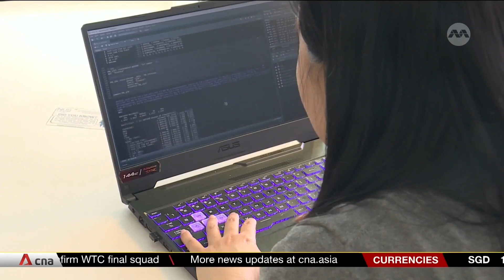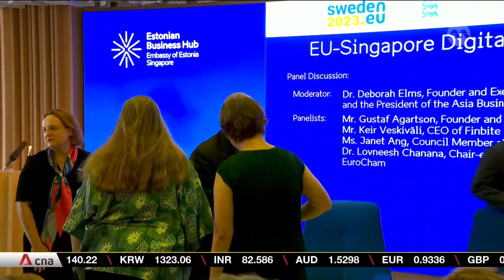Singapore, EU in process of identifying possible projects under digital partnership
Singapore and the EU are in the process of identifying possible projects as they discuss ways to jointly implement a digital partnership inked earlier this year. These include proof-of-concept trials for cross-border transactions, as well as exchanges and partnerships on AI governance frameworks and standards. Speaking to business leaders from the EU and Singapore at an outreach event, Minister-in-charge of Trade Relations S Iswaran said a bilateral digital trade pact will send a strong signal of the EU and Singapore's thought leadership in shaping standards and global rules on digital trade.